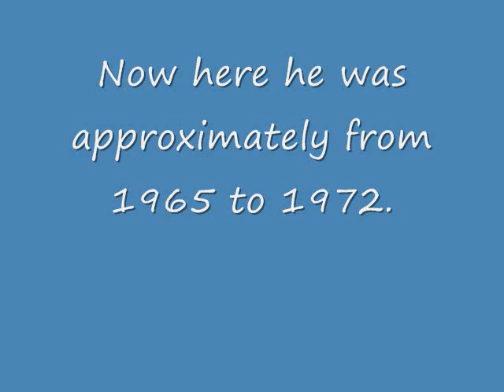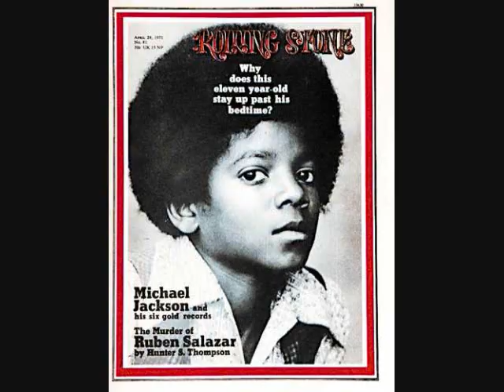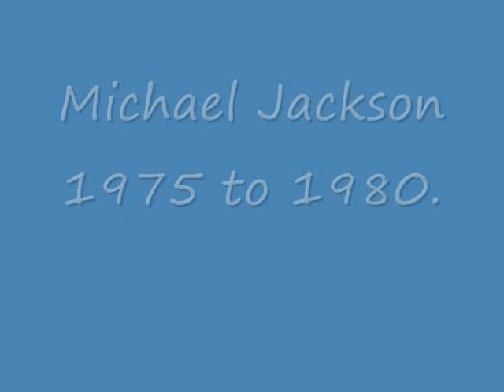A Tribute to Michael Jackson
I mean no harm. I do not own these photos. R.I.P. Michael "The King Of Pop" Joseph Jackson. Please no hate comments. Offending and hateful comments will be deleted.